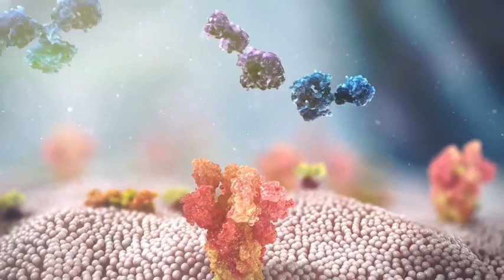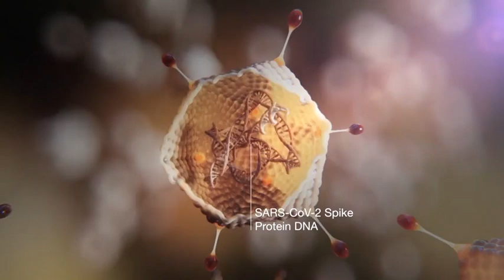Il medico risponde, l'infettivologo Matteo Bassetti